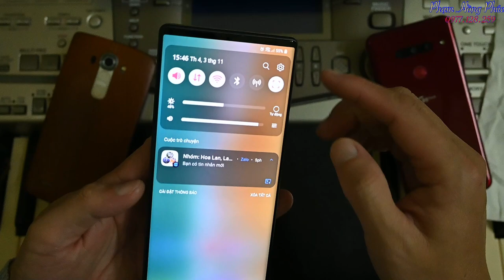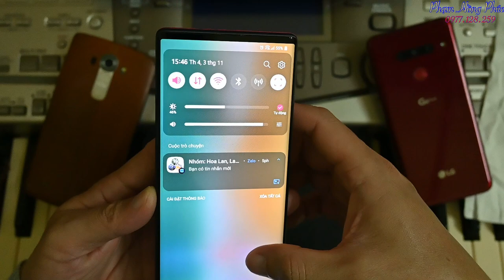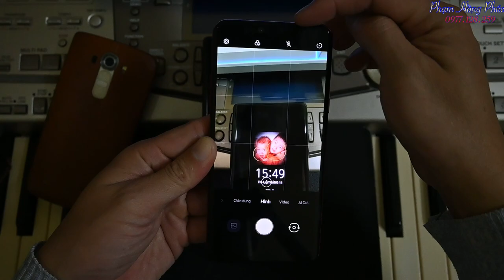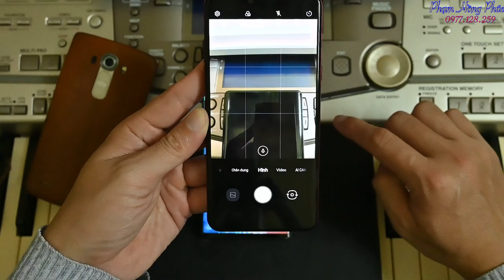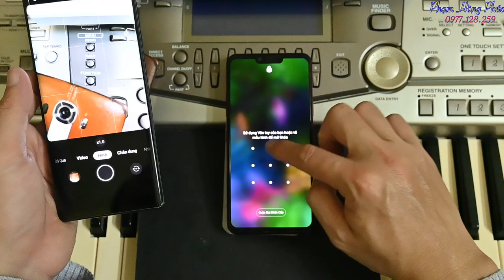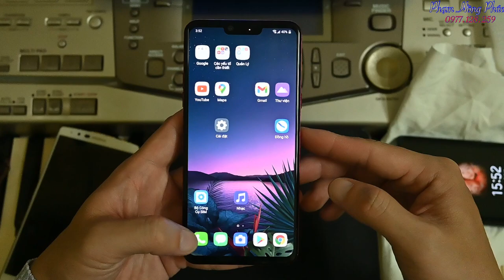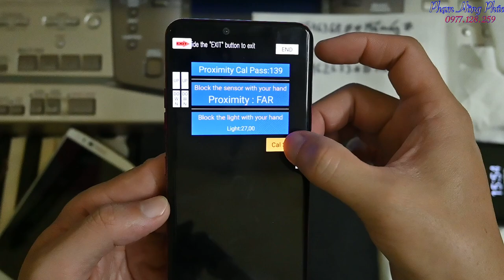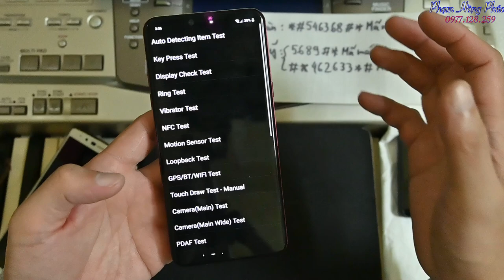Cái đèn gì đây ?...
Trong clip lúc đầu em có nói là cảm biến tiệm cận và cảm biến áng sáng là 2 cái khác nhau. Sau đó lại nói có thể 2 cái đó là 1. Thì xin đính chính lại là 2 cảm biến trên là 2 cảm biến khác nhau, hoạt động cũng khác nhau,  nhưng nó cùng nằm trong 1 vị trí, nên hỏng cái nào thì cũng thay cả cụm.